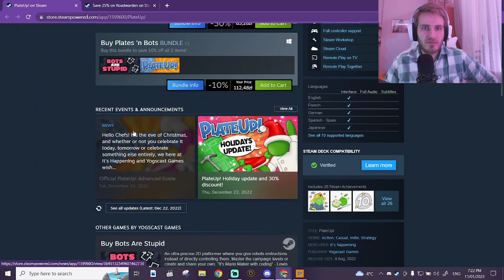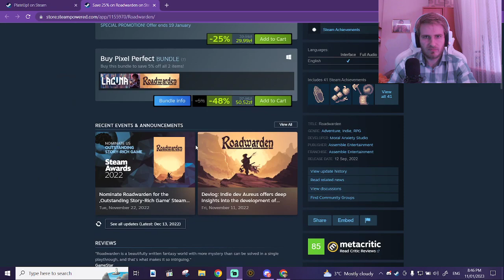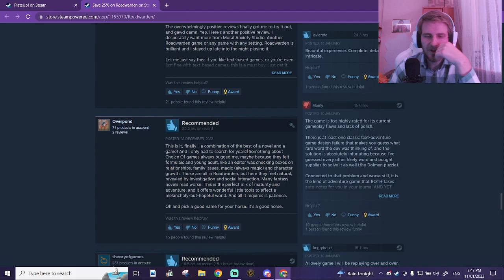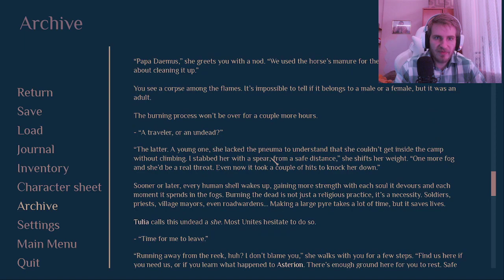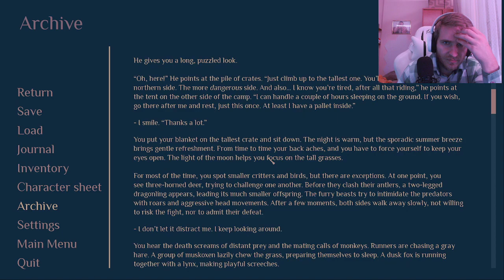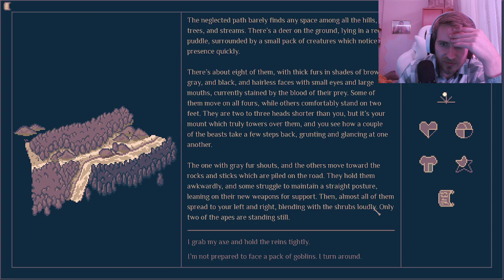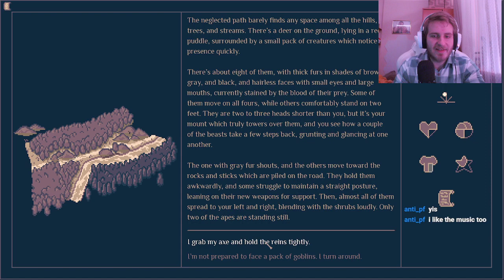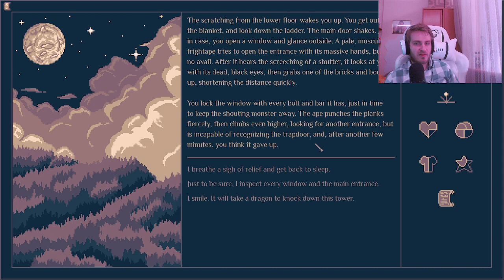Indie Game Demos! -🍽️ PlateUp! 🍽️ (Cooking Managment Roguelite)and ⚙️ Roadwarden ⚙��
These games are actually quite special.
After this stream, I played Roadwarden almost non-stop for a week until finishing it (very immersive with great writing) and I am still playing PlateUp! to this day! I also already have 40 hours in it!

If either of these games interest you, try their demos on Steam! The exp/save carries over in case you buy the full version too.